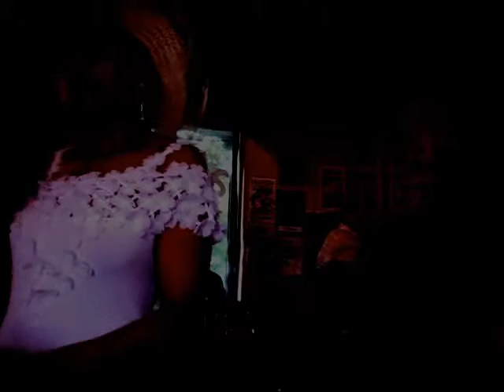ALF Left the Airwaves 25 Years Ago, Lives On in Our Hearts and Online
Twenty-five years ago this week, viewers were left wondering if ALF, the wise-cracking, cat-eating alien from the planet Melmac, would make it home.

For young viewers, ALF's series finale was a hard lesson in the business of television: Sometimes shows go away, no matter how much you love them and no matter how unresolved their storylines may be. In the final episode, ALF attempts to reunite with his fellow Melmacians, but before they can beam him up, he is suddenly surrounded by Alien Task Force agents. The ship leaves without ALF, and the screen flashes "TO BE CONTINUED…"

Here's a recap of that final scene along with one from the pilot in which ALF's adoptive mom (Anne Schedeen) learns what the feds would do to ALF were they to catch him.